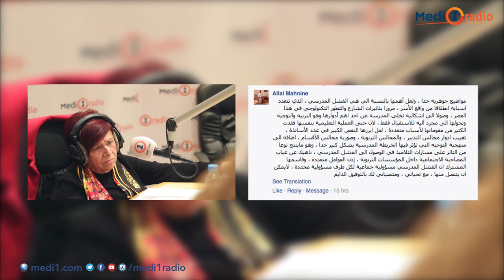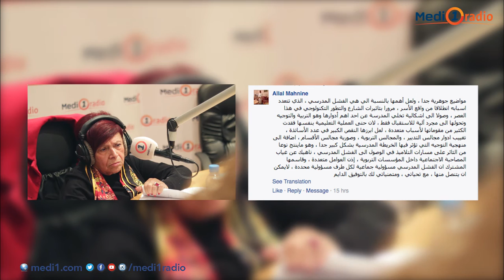الدكتورة أمينة بركاش تجيب على سؤال مستمع في برنامج "بصراحة "